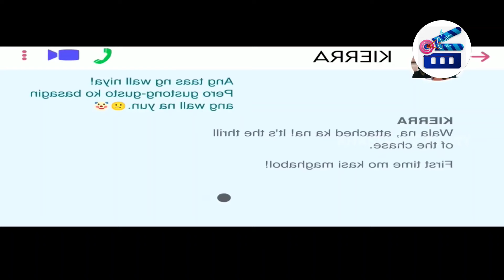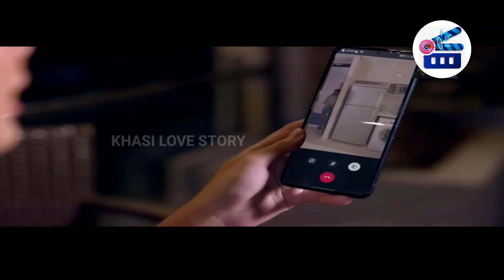Architect reunites with ex bf (lawyer) after a decade apart./Shocking confession./Rain in Espana (3)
Architect reunites with ex bf (lawyer) after a decade apart./Shocking confession./Rain in Espana (3) | Khasi Love Story  | Khasi Story |  movies review

✅Kane kan dei iaphi baroh. Peit phin ioh jingmyntoi man ka sngi.🎭💸❤